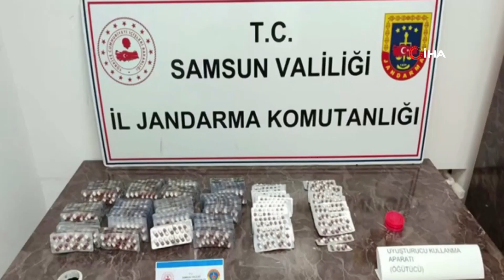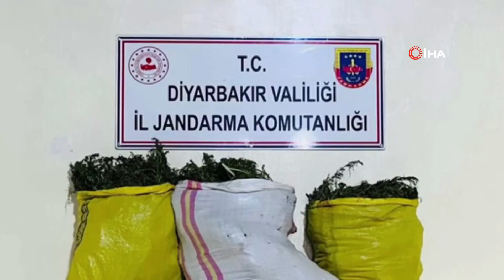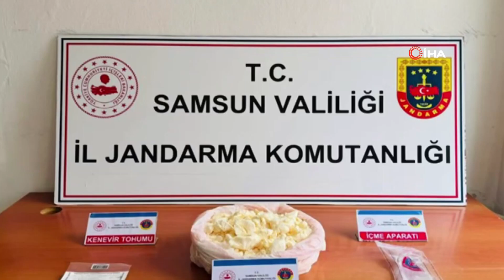ZEHİR TACİRLERİNE 16 İLDE OPERASYON 59 GÖZALTI